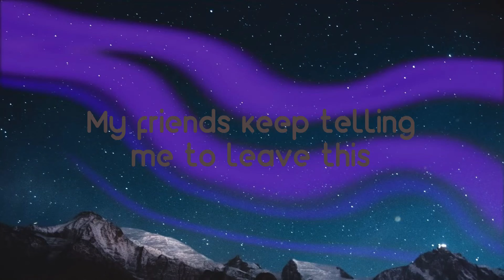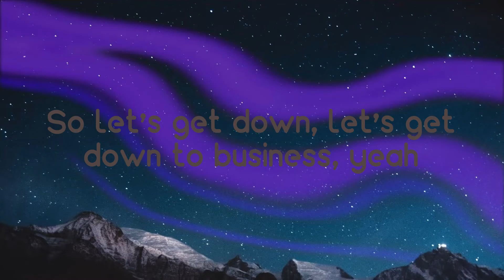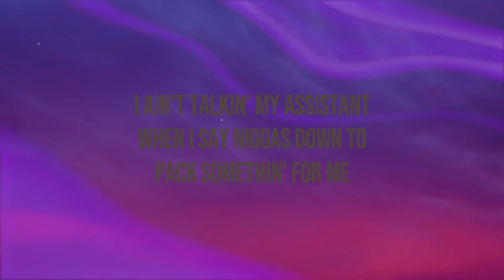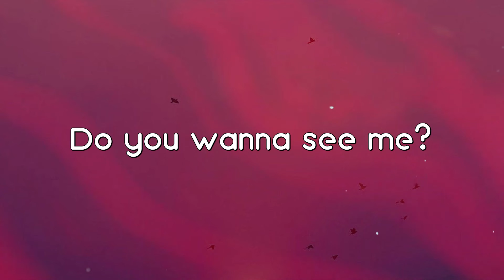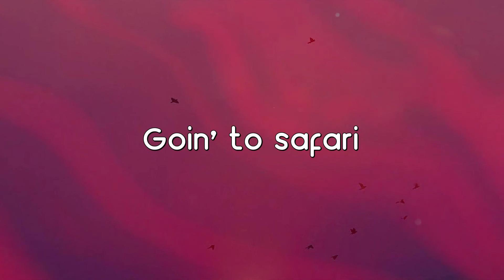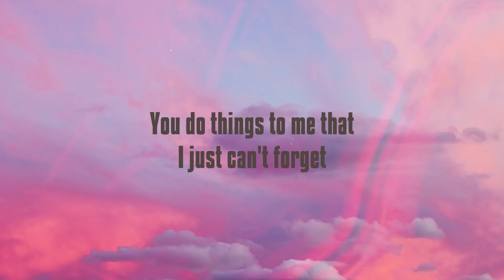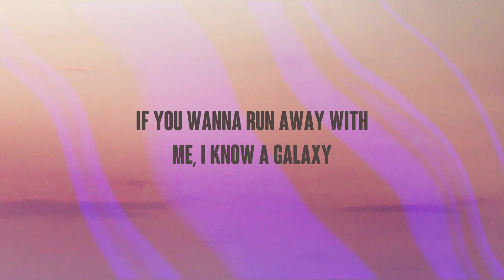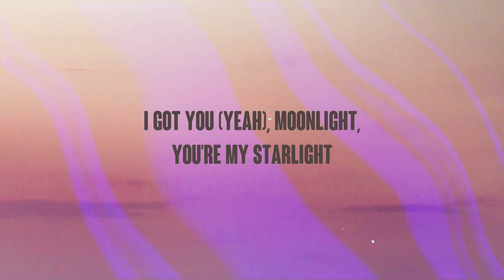The Business - Tiësto (Lyrics) 🌾